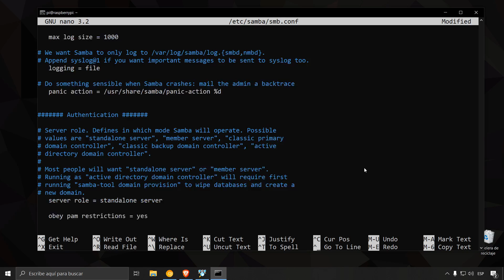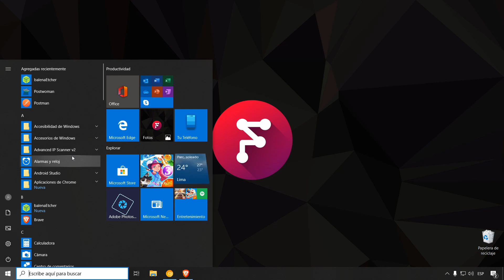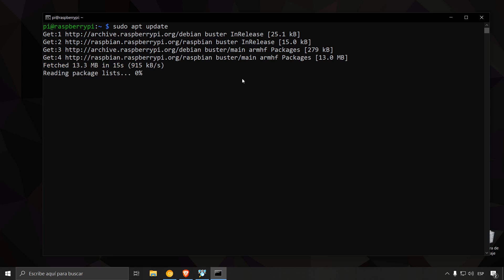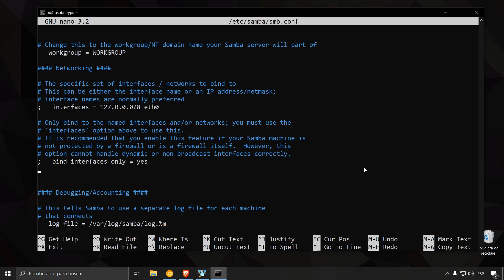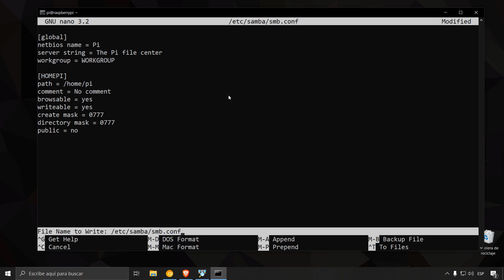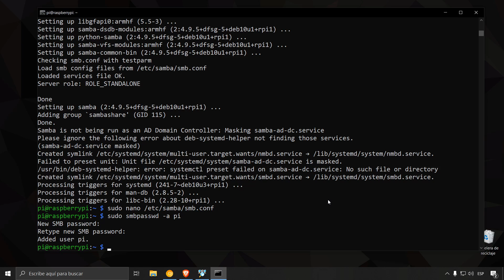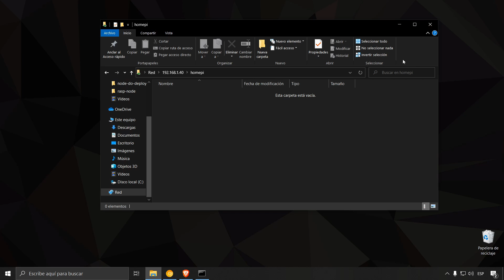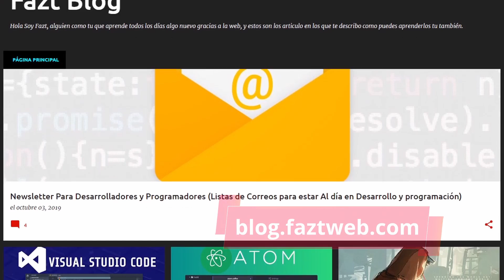Raspberry Pi & Samba | Servidor de Archivos compartidos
En este ejemplo práctico de Raspberry Pi, aprenderemos a usar crear un servidor de archivos compartidos usando un programa de Linux llamado Samba. Configuraremos nuestro raspberry y probaremos la conexión desde un computador Windows.